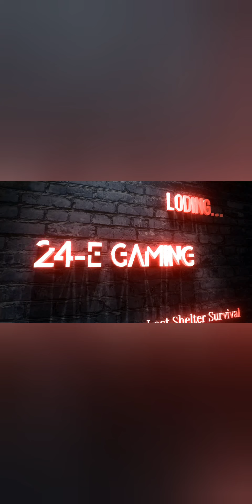All-Star : Season X Eden - Day 1: Map Overview : EP-1 :::Last Shelter Survival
MHM guild is with (JMT)S116, sorry for the mistake in video

North:

KOS
Total Power: 82,908,505,018
(k0s)S264 + (K4H)S526

HXD
Total Power: 65,297,909,344
(HXD)S534 + (5O9)S509

North East:

B1M
Total Power: 81,388,105,216
(B1M)S620 + (CHz)S666

100
Total Power: 83,848,497,755
(lOo)S323 + (TW6)S279

East:

LEG
Total Power: 110,751,869,232
(1tv)S97 + (UV1)S600

South East:

gjp
Total Power: 71,661,359,894
(gjp)S554 + (nW1)S280

MHM
Total Power: 64,538,062,269
(MHM)S263 + (JMT)S116

South:

quq
Total Power: 74,592,373,918
(CPJ)S494 + (GWG)S745

545
Total Power: 104,046,787,453
(1CT)S545 + (VXO)S700

South West:

Mon
Total Power: 60,625,860,906
(mon)S201 + (UNP)S64

461
Total Power: 91,426,353,015
(1ch)S461 + (96E)S96

West:

HX1
Total Power: 66,405,415,120
(xXl)S780 + (Hx1)S567

M95
Total Power: 106,104,783,070
(M95)S576 + Cp9(S714)

Noth West:

Total Power: 100,693,073,201
(NKC)S518 + (K36)S736

32B
Total Power: 72,046,952,471
(RtM)S632 + (32C)S723

Total Power is from day 2 of All Star.